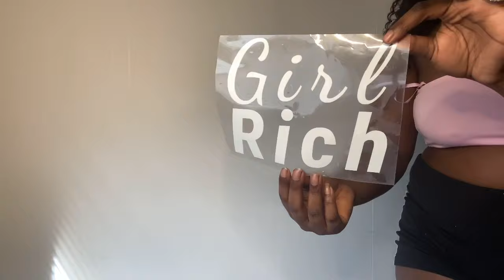DIY Viral Jean Dress| Champagne on a water budget.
hey guys this video was inspired by Kia.face
The black jean dress in the thumbnail is from @soboujiemafia via Instagram

My name: Ebony Jenea
My age: 24

Love y’all,
XOXO.